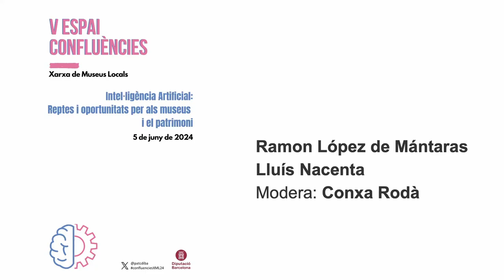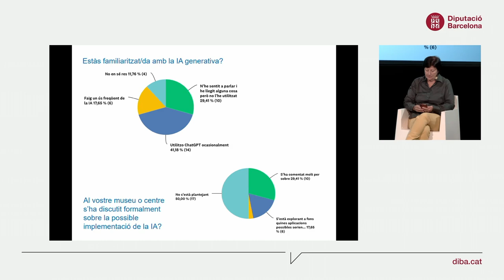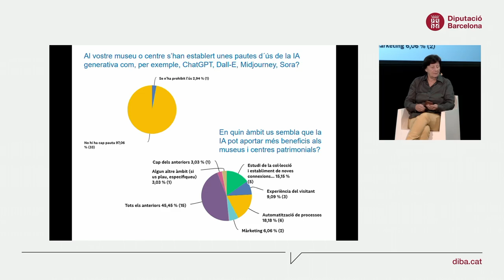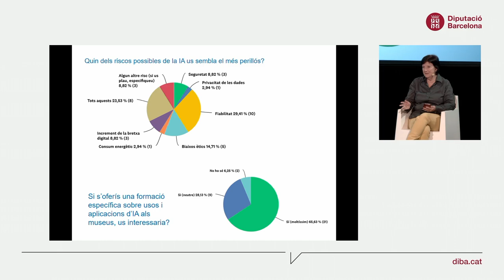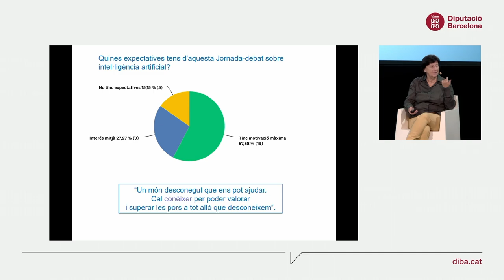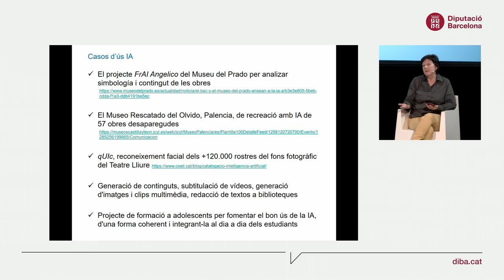V Espai Confluències (3/3): Mesa redonda con Ramon López de Mántaras, Lluís Nacenta y Conxa Rodó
Diálogo-debate y turno abierto de preguntas, moderado por Conxa Rodó, codirectora del Congreso Internacional de Museos y Estrategias Digitales (CIMED).

La quinta edición del Espai Confluenciès aborda el tema de la Inteligencia Artificial, atendiendo el contexto actual de irrupción y generalización de esta disciplina. En un debate tecnológico tan candente y de tal magnitud, el sector cultural no  puede quedar al margen.